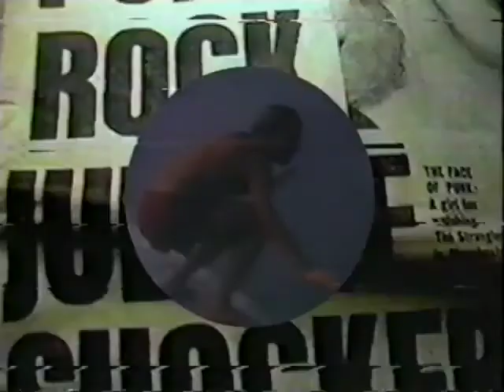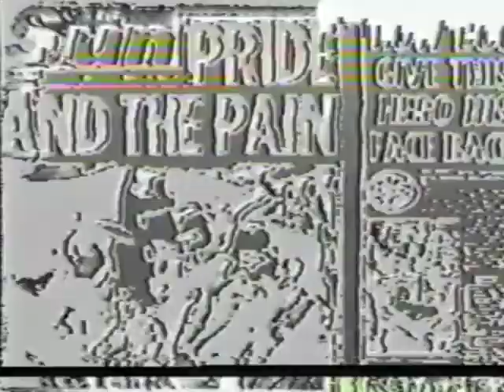BAD PELICANS - SVRF YOVR COFFIN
a video by BRVINFREEZE